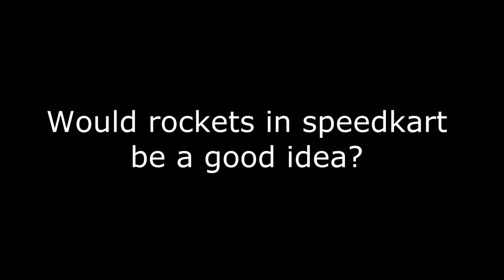Spedkarts | Blockland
Tried to make a compilation of some "funny" moments I got while playing some Speed/superkart. Hope you enjoy!
Can't steal my monetization if I never enable it 8)